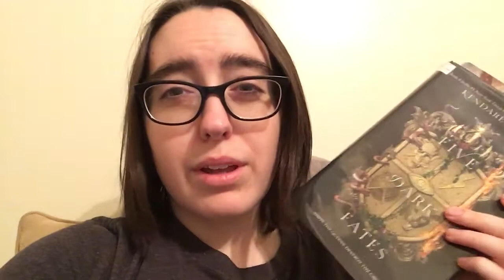vlog ft 500 books, a road trip, and various musings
I apologize for my absence here the last week or so. Things have been busy and stressful and my computer is having some mild issues. Expect some reviews coming soon! And a giant book haul lol